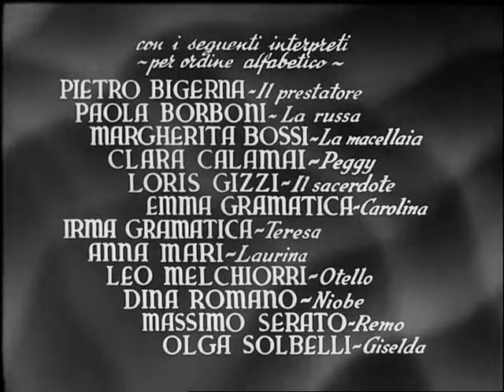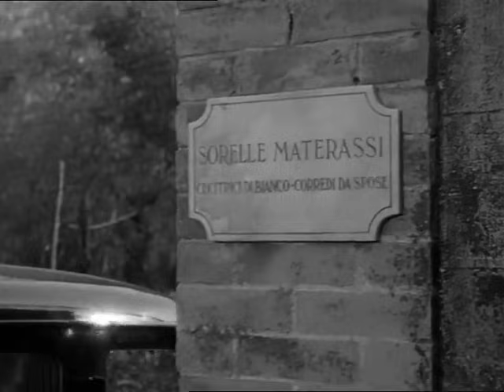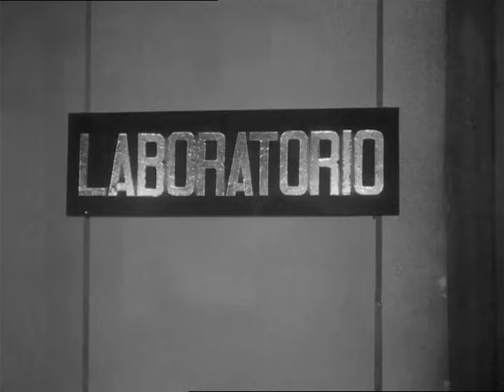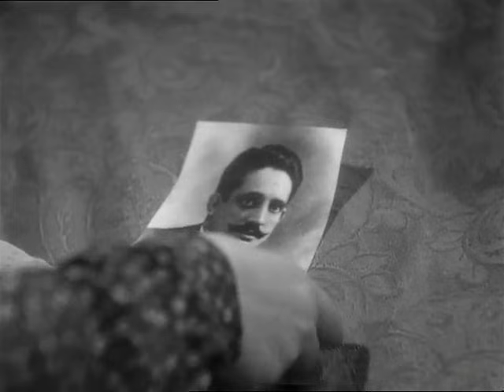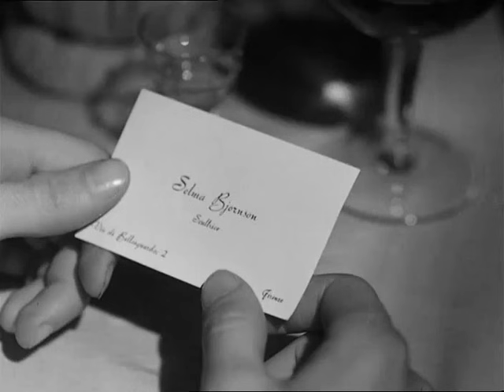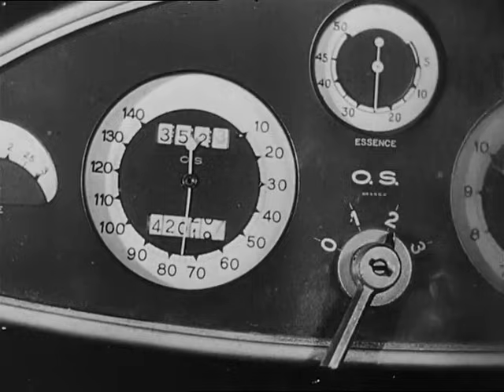Sorelle Materassi 1944 Eng Hard Subs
Dir: F.M. Poggioli Cast: Emma Gramatica, Irma Gramatica, Olga Solbelli, Massimo Serato, Clara Calamai
This is a gentle comedy based upon a famous Italian novel written a decade earlier by Aldo Palazzeschi. It tells the story of three elderly sisters in Florence who out of compassion invite a young nephew, Remo, to stay in their house and give him everything he wishes for, which is a problem as the young man turns out to be a charming rascal who will ruin them. Two of the duped aunts are played by two acting sisters of certain fame in Italy. However, the actress from this film most known to international audiences is probably Clara Calamai, who played the leading role in a much more famous Italian film from around the same time — “Ossessione” by Visconti. Here she plays a quite different role as a sophisticated South American woman who arrives in Italy from Argentina and takes up with Remo. This is a short film, well acted and with swift tempi. It is amazing that films such as this and “Ossessione” could be produced in an Italy engulfed in the later stages of the war.
There is on YouTube a long Italian television version of the novel from 1972, though without subtitles. This older and shorter version with English hardsubs deserves to be more widely known to an international public.